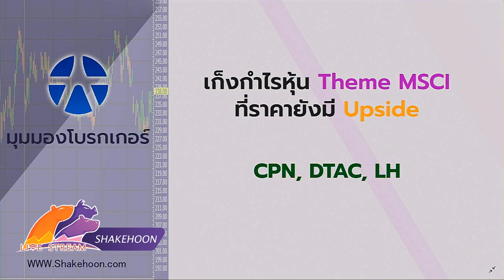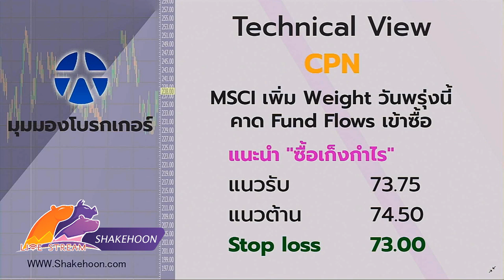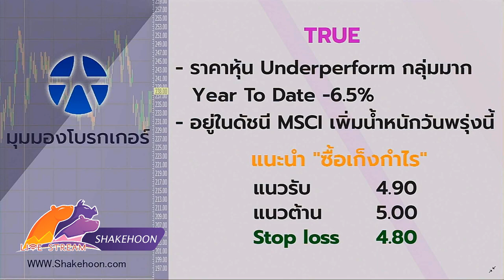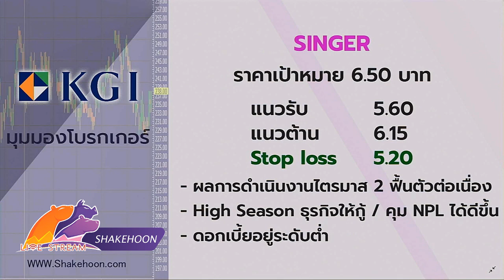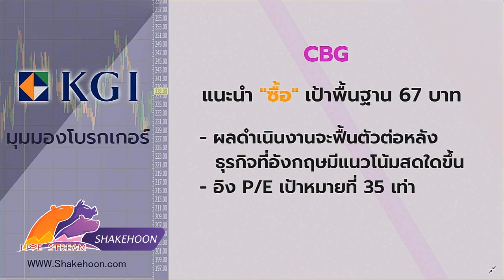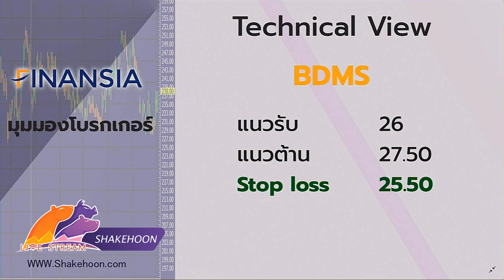เช็คหุ้นตลาดบ่าย / 27 พ.ค. 62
SET บวกในกรอบ นักลงทุนกระจายไปรพ. และ แบงก์ ลุ้นเม็ดเงินเข้าลงทุนหุ้นเข้า MSCI วันพรุ่งนี้ (28 พ.ค. 62) พร้อมเทคนิคการเลือกหุ้นได้ถูกจังหวะใน